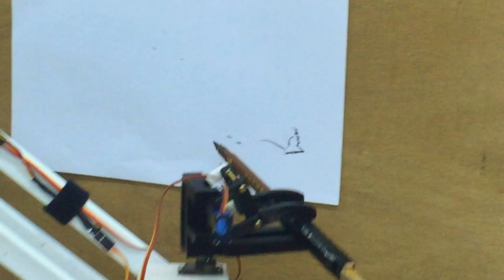機械設計實習 全功能測試